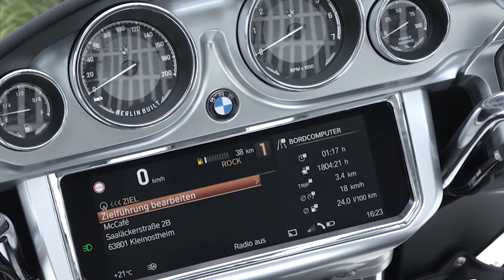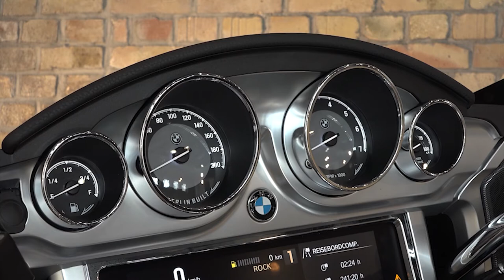2022 BMW R18 TRANSCONTINENTAL | GALAXY DUST METALLIC | DRIVING | EXHAUST SOUND | EXTERIOR DESIGN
DETAILS:
Review of the new 2022 BMW R 18 Transcontinental Galaxy Dust metallic color - Exhaust Sound, Walkaround Design, Driving.
With the new R 18 Transcontinental, BMW Motorrad is adding a Grand American Tourer to the R 18 family as well as the R 18 B "Bagger", which is particularly popular in the USA. As with the previous R 18 models, the new R 18 Transcontinental and R 18 B combine the thrilling power of the "Big Boxer" with a classic chassis concept based on historical models, exclusive equipment and a stylish design.
This makes the R 18 Transcontinental ideal for travelling and long-distance rides in American riding style - both for riding solo and with a pillion and luggage. The R 18 B, on the other hand, is designed as a "rider’s machine" delivering emotional driving pleasure and ideal for cool touring and cruising.
Special features of the new R 18 Transcontinental include:
Front fairing with high wind shield, wind deflector and flaps. Cockpit with four analogue round instruments and 10.25 inch TFT colour display, additional headlamp, Marshall sound system, engine protection bars, cases, top case, seat heating, chrome trim and an engine in Silver metallic.